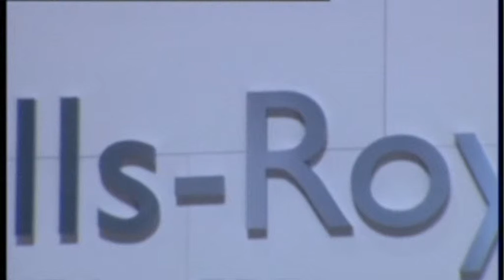Rolls Royce Press conference at 82nd Geneva Motor Show 2012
Press conference of Rolls Royce at 82nd Geneva Motor Show 2012